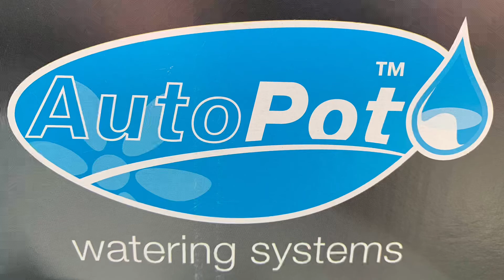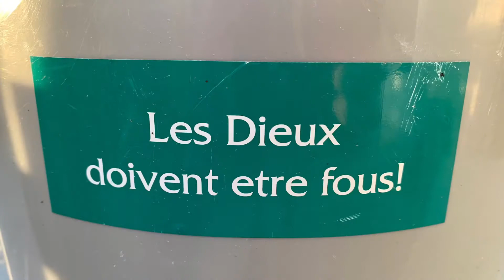Autopot régulier et XL, déballage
Déballage des ensembles Autopot De 4 pots Régulier et XL.

Vue des pots de culture en format 15 et 20 litre

Pour devenir membre passer nous voir sur Facebook.